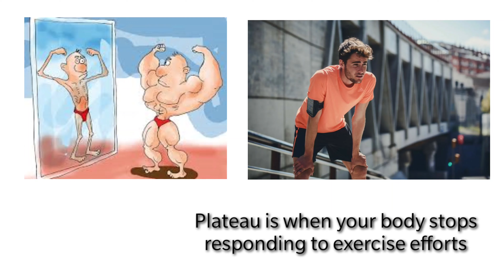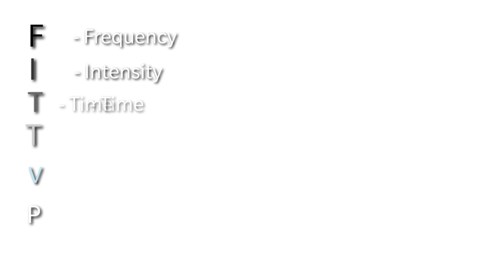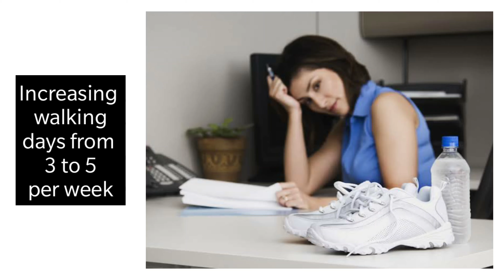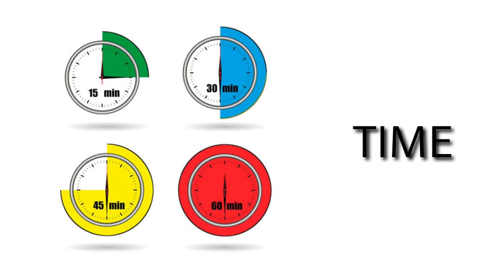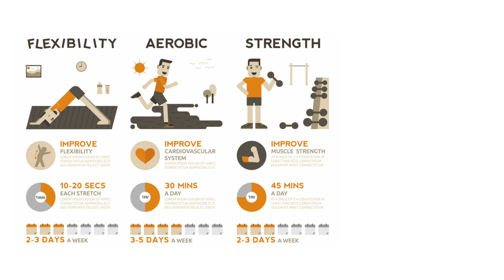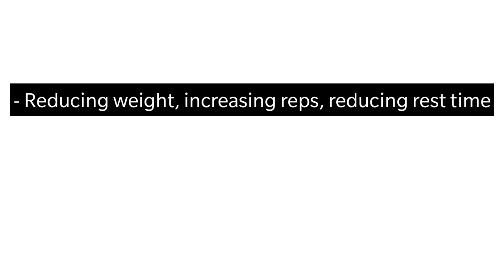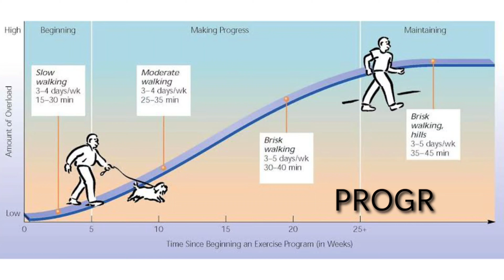How to Overcome the Fitness Plateau (continue to lose weight) - TAMIL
How to Overcome the Weight Loss Plateau or fitness plateau? (TAMIL)

Here we talk about six factors affecting fitness and weight loss.